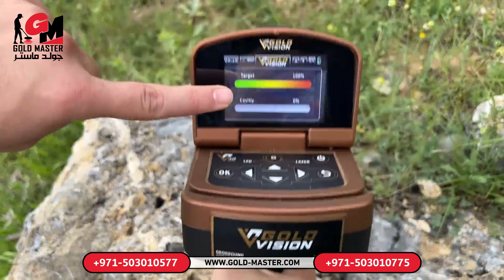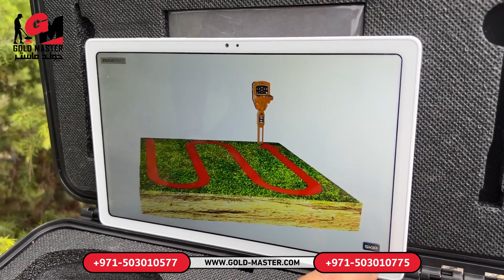العثور على جَرَّة مليئة بالكنوز باستخدام جهاز كشف الذهب جولد فيجن Gold Vision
جهاز جولد فيجن اصغر اجهزة كشف الذهب والمعادن والكنوز الدفينة. يعمل بالانظمة الإستشعارية بعيدة المدي والأنظمة التصويرية ثلاثية الأبعاد يضمن نتائج مؤكدة 100% .
مميزات جهاز جولد فيجن :-
✅ عمق البحث : 40 متر تحت الارض .
✅ مدى امامي :  3000 فوق سطح الارض فى النظام الإستشعاري.
✅جهاز صغير الحجم وسهل التركيب والاستخدام .
✅تحديد نقطة الصفر للهدف بشكل عالي الدقة .
✅يدعم اللغة العربية واللغة الانجليزية .
✅بلد المنشأ المانيا .
💎ضمان لمدة خمس سنوات مع التدريب و المتابعة المجانية طوال فترة الضمان.
✅ متاج شحن لجميع الدول .
الجهاز متاح عبر شركة جولد ماستر وكيل حصري لمصنع جيو جراوند الألماني فى الامارات والشرق الاوسط , للاستفسار يرجي التواصل مع قسم المبيعات على الرقم التالي :
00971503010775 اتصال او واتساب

شركة جولد ماستر لبيع أجهزة كشف الذهب والكنوز والمياه الجوفية والأجهزة العلمية المتطورة
لدينا احدث اجهزة كشف الذهب والكنوز والمعادن  واجهزة كشف المياه الجوفيه والتنقيب
Gold And Metal Detector
Gold Master Company
العنوان : الامارات - دبي - ديرة - شارع المكتوم - رقة البطين بلازا - الطابق الخامس 506